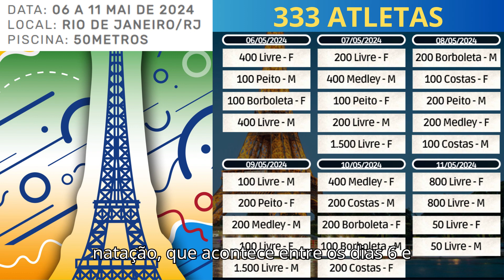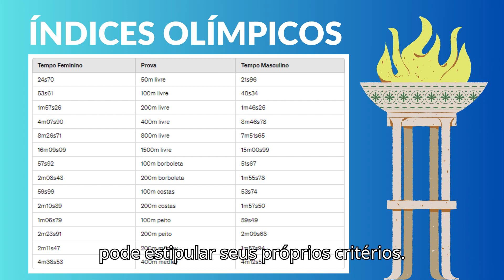COMO É FEITA UMA SELETIVA OLÍMPICA NA NATAÇÃO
Olá !Neste vídeo você vai entender como é realizada uma seletiva olímpica de natação.

Este ano temos uma edição dos Jogos Olímpicos de verão. Esta é uma competição que todo atleta sonha em participar, mas para carimbar seu passaporte é preciso conseguir passar por uma dura competição seletiva.

Uma seletiva olímpica é um processo pelo qual atletas competem para garantir um lugar na equipe nacional que representará seu país nos Jogos Olímpicos.
A seletiva olímpica para o time brasil está sendo realizada esta semana durante o Campeonato Brasileiro Absoluto de Natação, que acontece entre os dias 6 e 11 de maio no Rio de Janeiro na sede da Comissão de Desportos da Aeronáutica.
Apenas as provas que integram o programa Olímpico serão disputadas e seguirão o sistema de eliminatória  e final. Os dois melhores colocados na final A de cada prova garantem a sua participação nos jogos, desde que nadem abaixo dos índices olímpicos.
Cada país tem direito a colocar dois atletas por prova individual, desde que estes atinjam os índices pré estabelecidos para participação no evento.

Os índices são divididos em A e B, sendo o índice, A, mais forte. Os atletas que alcançam o índice, A têm vaga olímpica garantida pela Fina, dentro do limite de dois nadadores por país por prova, mas cada confederação nacional pode estipular seus próprios critérios. No Brasil trabalhamos com índice A. Para os jogos olímpicos de paris 2024.

Se gostou do conteúdo curte, segue o canal e compartilha. Abraço e bons treinos!